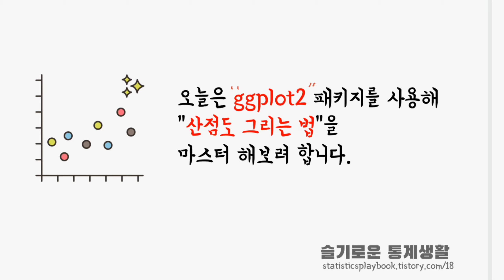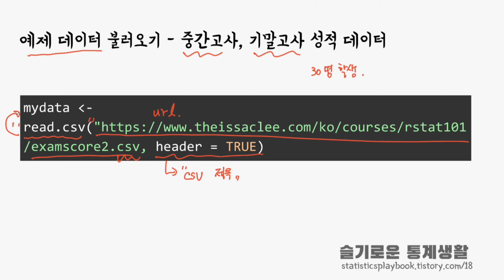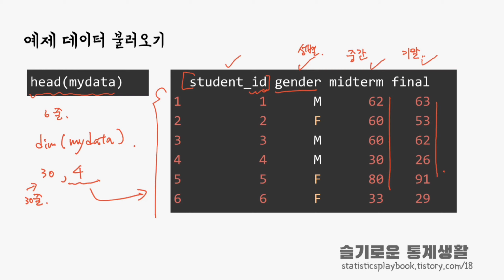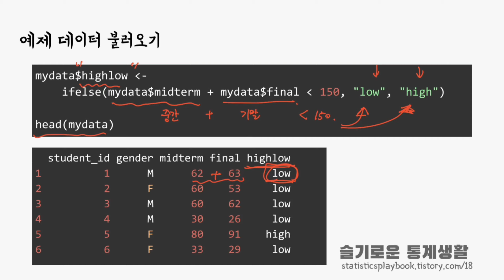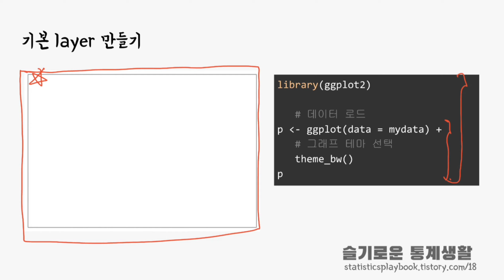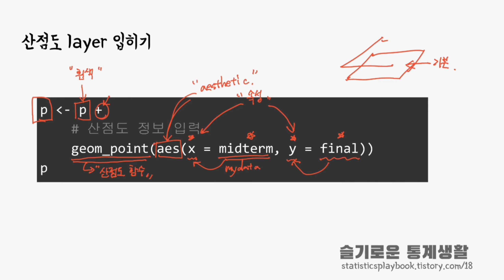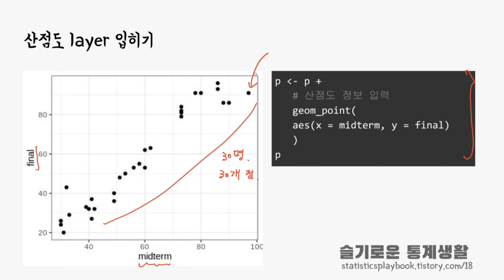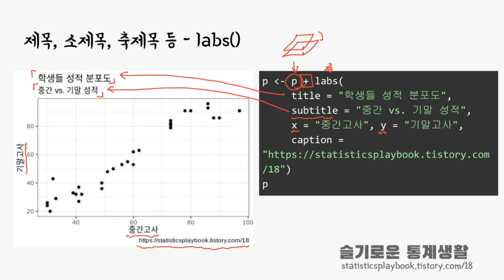파이썬 뺨때리는 R로 논문, 숙제 그래프 예쁘게 그리기 - ggplot 튜토리얼 1편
모든 그래프의 기본이 되는 산점도 그려보면서
ggplot 패키지의 레이어 개념, 제목, 소제목 설정하는 방법에 대하여 학습합니다.

논문과 숙제에 들어가는 그래프를 한층 업그레이드 해봅시다! R 그래픽의 강점을 느껴 보시죠!

관련 책 정보:
* R for data science

R for data science는 아마존보다 쿠팡 로켓 직구가 더 가격이 좋습니다.

ggplot만을 전문으로 다룬 한국책은 현재까지 제가 알기론 없습니다. 혹시 추천책이 있으시다면 알려주세요.

* ggplot2: Elegant Graphics for Data Analysis (Use R!)

* 링크를 통해 책을 구매하시면 제가 파트너스 활동을 통해서 일정액의 수수료를 받을 수 있다고 하네요. :)